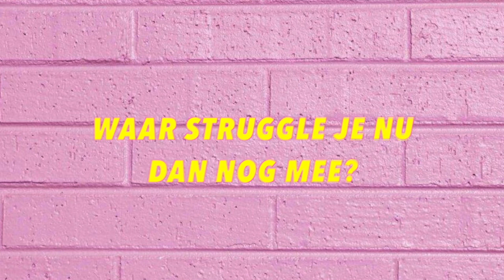IK HAD EEN EXTREME ANGST VOOR OVERGEVEN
► Ik deze video vertel ik over de angststoornis waar ik jarenlang last van heb gehad!

► Met mijn code LAURABRIJDE ontvang je altijd 10% korting op Bodyenfitshop.nl

► ¡Hola! Leuk dat je op mijn kanaal bent! Ik ben Lau(ra) en woon met mijn vriend Antonio en onze kat Lynn in Spanje. Ik ben gek op reizen, hardlopen, make-up en altijd in voor een wijntje. Op dit kanaal vind je mijn dagelijkse struggles, geef ik je tips voor een happy healthy life (ja, mét dat wijntje) en hoop ik je vooral een glimlach op het gezicht te bezorgen. Op elke zondag om 7:00 komt er een weekvlog online en elke donderdag om 7:00 een extra video! Denk aan leuke shoplogs, toffe budgetchallenges, Q&A’s, praatvideo’s en nog veel meer!

Talpa Social t.a.v. Laura Brijde
Rietlandpark 333
1019 DW Amsterdam